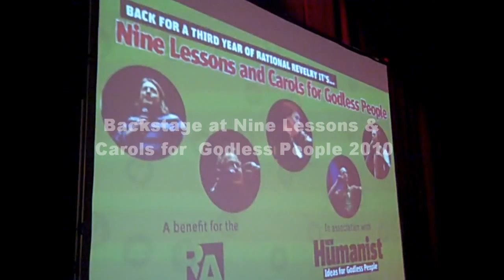Ed Byrne 2010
Ed Byrne during Nine Lessons and Carols for Godless People. Backstage at The Bloomsbury Theatre in London, December 15th 2010. (@newhumanist)